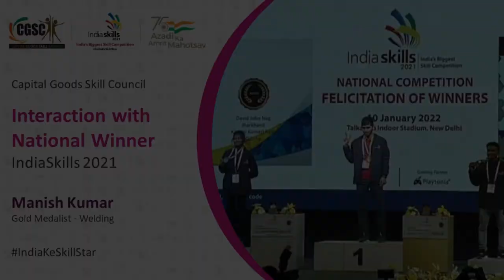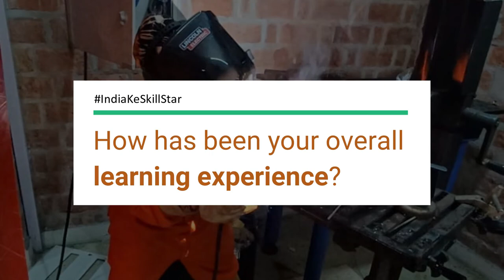Gold Medalist | Welding - IndiaSkills 2021 | Capital Goods Skill Council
Interview of Manish Kumar | Gold Medalist | Welding - IndiaSkills 2021 | Capital Goods Skill Council

About WorldSkills India
WorldSkills India is an initiative of the National Skill Development Corporation (NSDC) under the Ministry of Skill Development and Entrepreneurship, Government of India. NSDC, through its WorldSkills India initiative, has been leading the country's participation at WorldSkills International competitions since 2011.